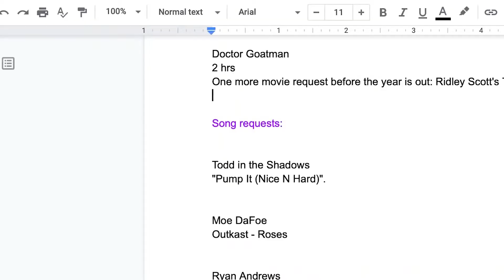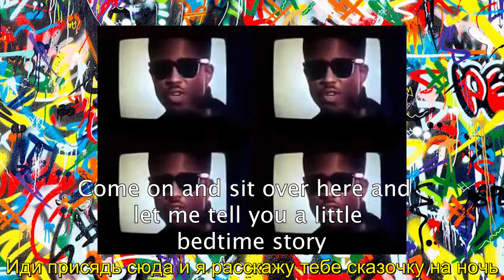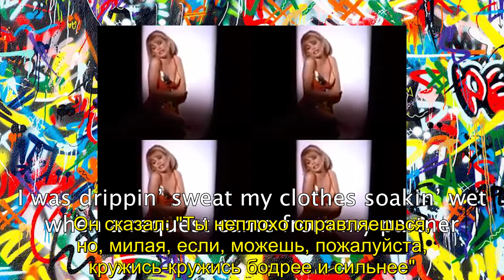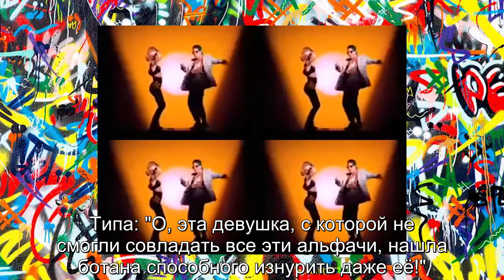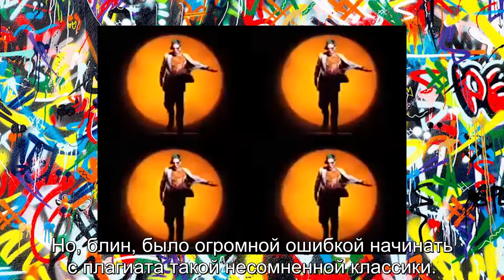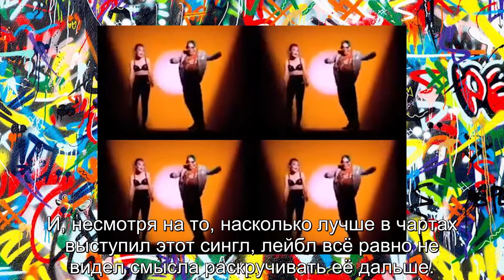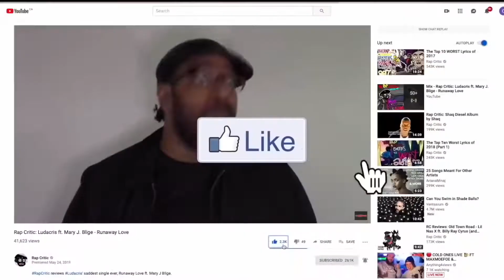Игги Азалия 90-тых: Icy Blu- Pump It (Nice `N Hard) (Rus Sub)